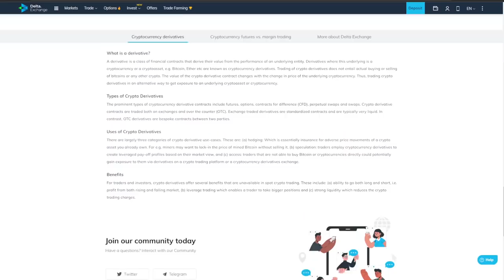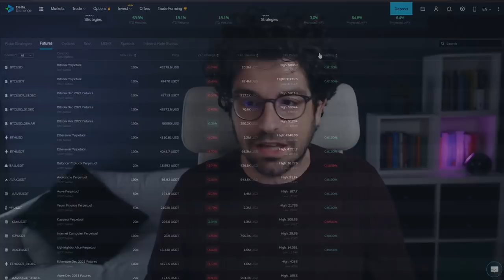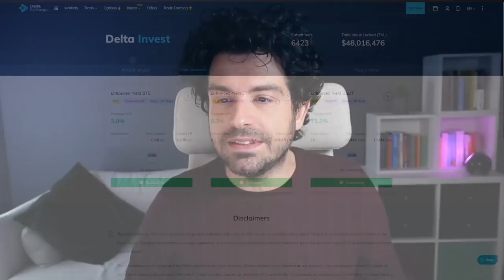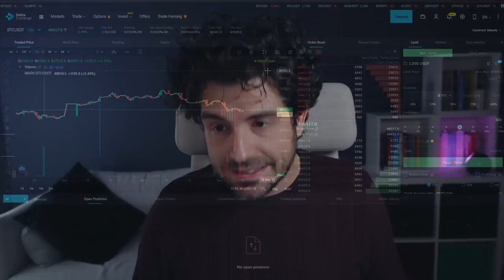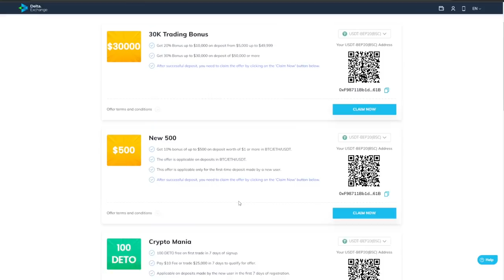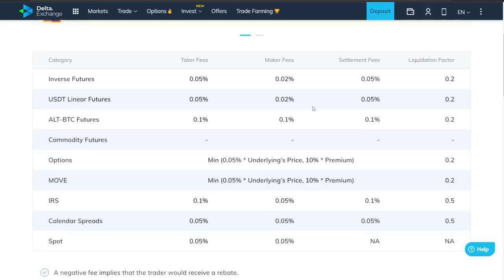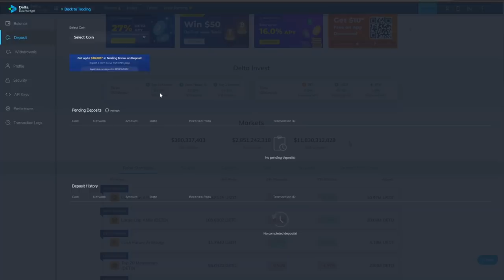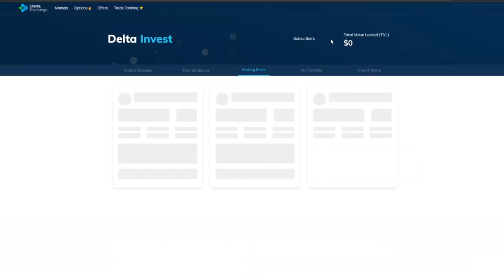DELTA EXCHANGE | Trading BITCOIN e CRYPTO FUTURES OPZIONI e FUNDING FEE PIÙ BASSE DI TUTTI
👉 Nuovo EXCHANGE CRYPTO (BONUS 20% SU PRIMO DEPOSITO)

Delta exchange top exchange per derivati su Bitcoin e Crypto con funding FEE più basse di tutti!
Tutorial su un nuovo exchange piccolino che ha una grande piattaforma tecnica e tantissimi strumenti derivati per creare copertura su Bitcoin e crypto.
Pro contro e tutte le feature di questo nuovo exchange.
Buona visione

LA MIA ATTREZZATURA VIDEO: